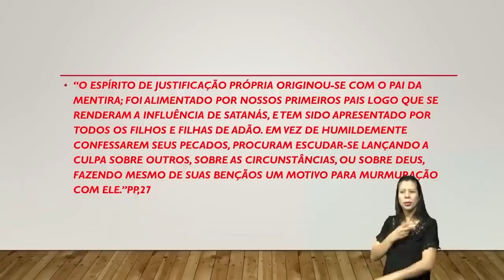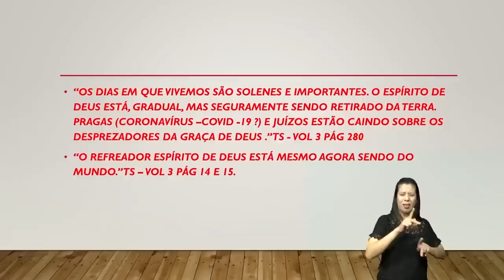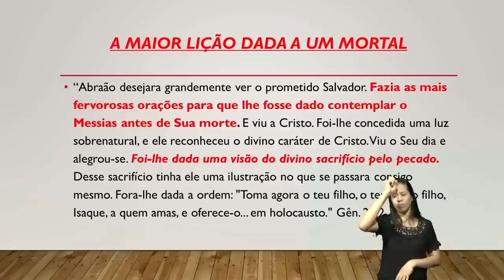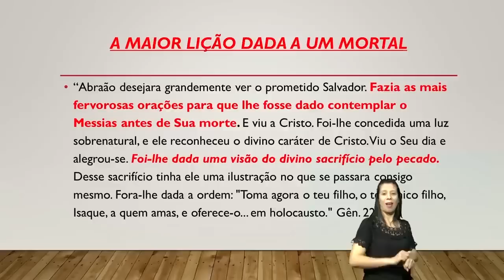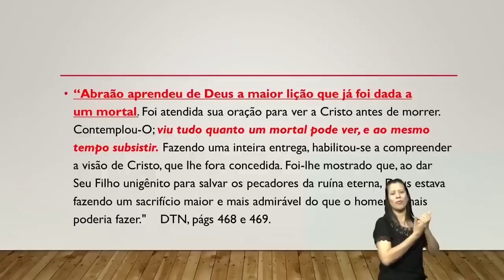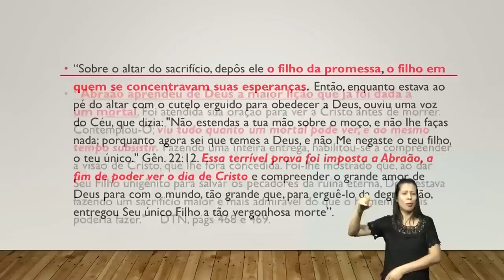REPRISE A MAIOR VISÃO DADA A UM MORTAL I Pr Gilson Grüdtner